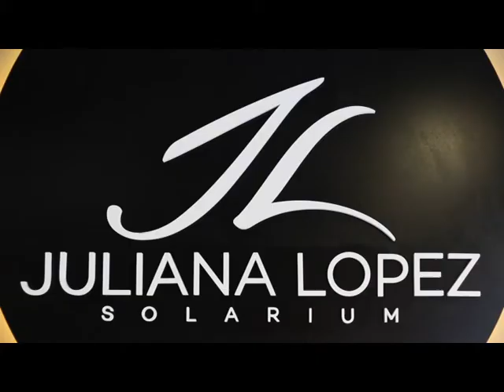Permitido Estacionar TV - JULIANA LOPEZ SOLARIUM nos presenta todas sus promociones